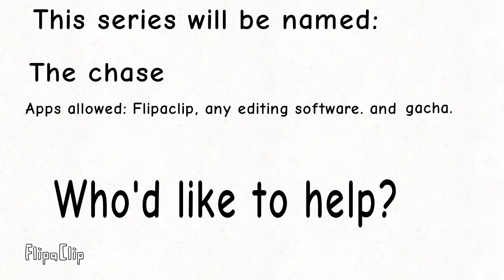Posting a new series!